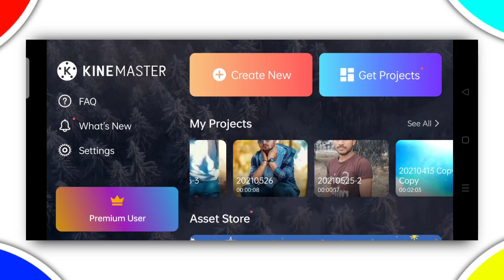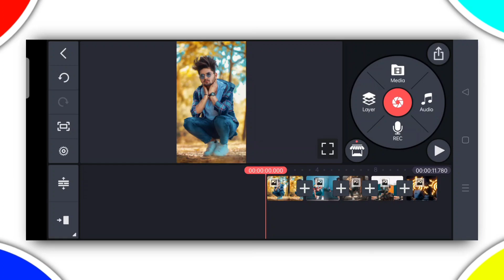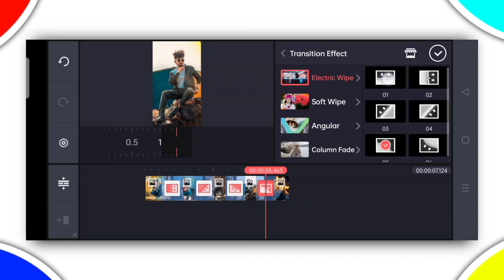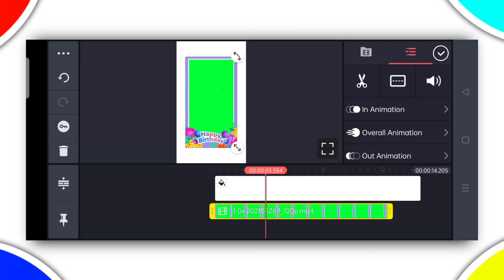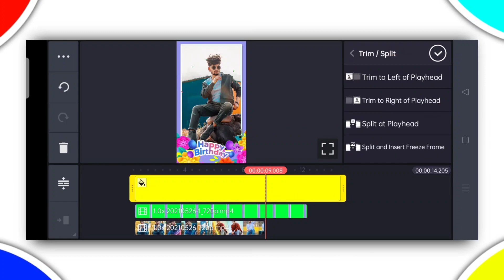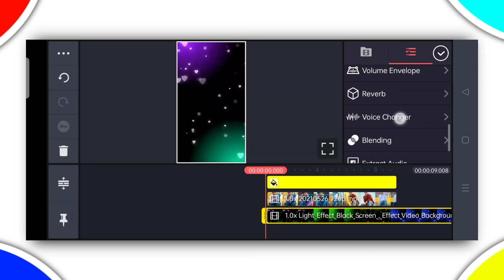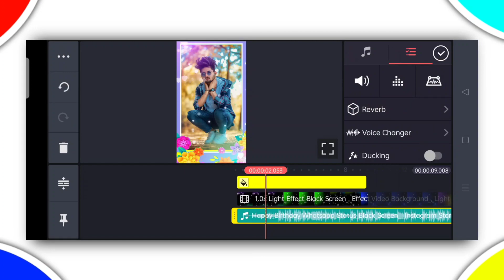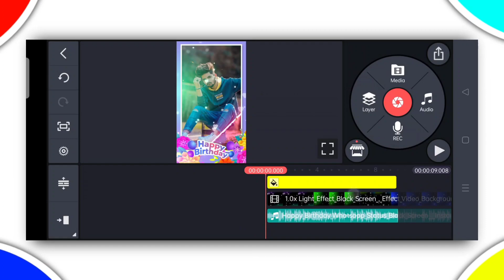Happy Birthday status video editing kinemaster happy birthday status Kaise banaye status editing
Happy Birthday status video editing kinemaster happy birthday status Kaise banaye status editing .by Tech bhaiji.

MY GEARS:-

1.Mobile cemera
3.my Tripod
4.Mic (Boya M1 )
5.mobile phone
6.Vlog Mic
7.Green screen
8.Green stand

1. ye jamana jaane na kya kar sakte hai
1. kinemaster se status kaise banye
2. how to make whatsapp status video song with lyrics
3. video editing happy birthday
4. heart broken status editing
5. how to make whatsapp status video background black screen
6. how to make whatsapp status video in kinemaster
7. photo par shayari likh kar video kaise banaye
8. sad status editing in kinemaster
9. how to make whatsapp status photo with song
10. how to make whatsapp stickers my own photo apna image
11. Full screen status eediting
12. how to make whatsapp status video in inshot
13. avee player status editing
14.how to make whatsapp malayalam
15. kinemaster status editing
16. how to make whatsapp Instagram Video in tamil
17. photo par shayari kaise likhe kinemaster se
18. avee player green screen Tamplate
19. New green screen status Tamplate video
20. avee player black screen layrics video

0:10 preview
0:40 tutorial